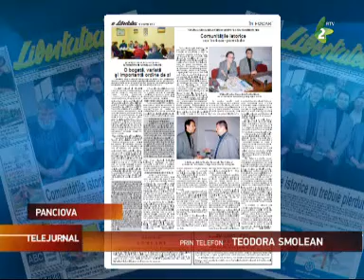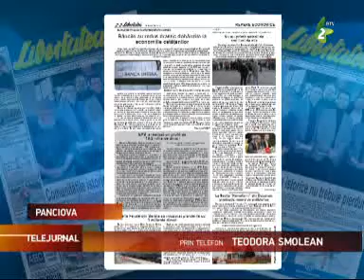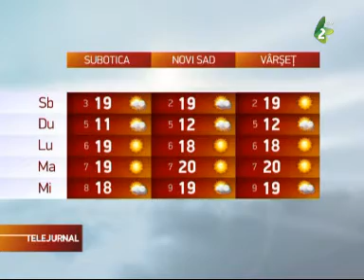telejurnal 14 martie 2014